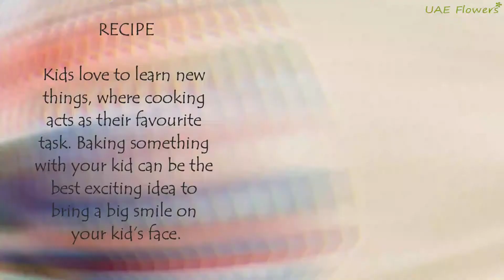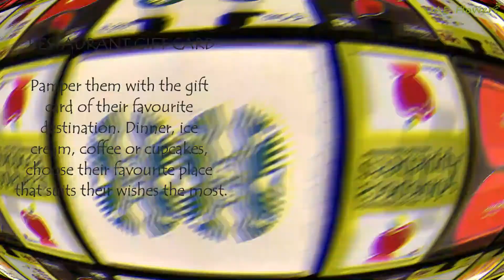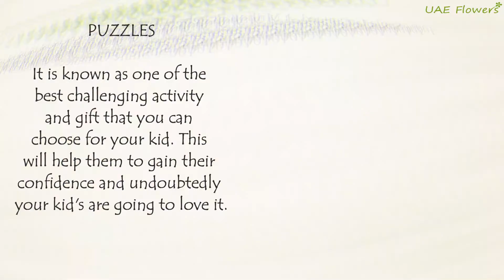11 Non Toy Gift Ideas for Kids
Kids are always the favourite and the most pampered member of our family. Every member of the family wishes the best for their kid. While it won't be wrong saying that our kid's room is always full of toys. From years, it is believed that toys are the best gift to pamper our kids and to bring the smile on their faces. But, with the changing time, the family searches for the best non-toy gift that can help their children to gain knowledge and can also assure a happy smile on their kid face.